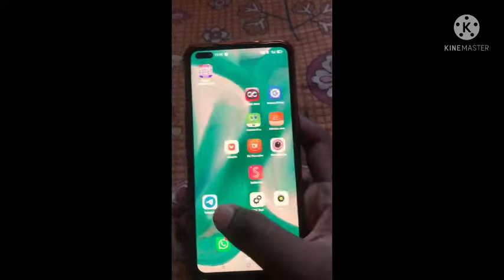oppo Reno 3 pro gaming test in 2021